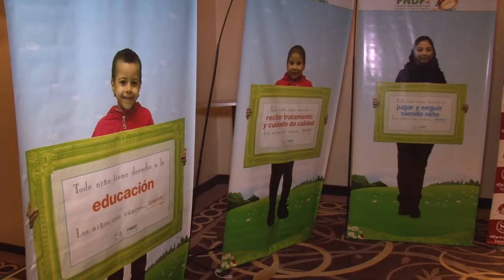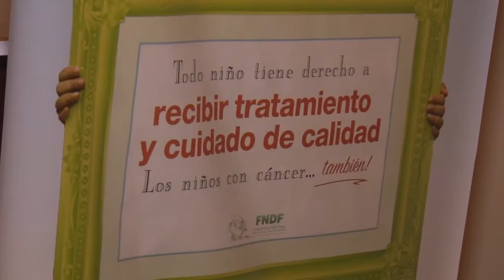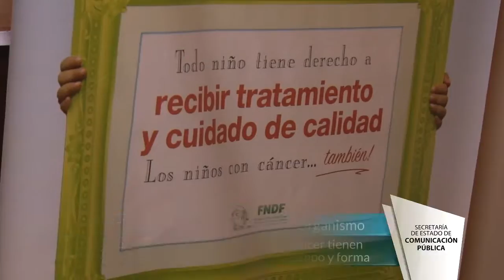Manzur participó de la cena de Fundación Flexer - Tucumán Gobierno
El gobernador, Juan Manzur, participó junto a su familia de la cena solidaria que realiza, como cada año, la Fundación Natalí Dafne Flexer, una Organización No Gubernamental (ONG) de ayuda a niños con cáncer.
“Muchos de los cánceres en niños se curan y para esto hay que hacer una detección precoz, un tratamiento oportuno y que todos puedan acceder a los tratamientos como corresponde”, afirmó el primer mandatario, ex ministro de Salud de la Nación y creador del Instituto Nacional del Cáncer. Y en ese aspecto, convocó a los tucumanos “a apoyar a esta institución que cuida de los niños más vulnerables”.
Manzur fue recibido por Leticia García, directora Ejecutiva del organismo y Liliana Ramponi, coordinadora de la Fundación Flexer en el Noroeste, quienes presidieron la cena en nombre de fue Edith Grynszpancholc, fundadora de la ONG. “Estamos orgullosas de que el gobernador siempre elija acompañarnos y contentas por la gran convocatoria que tuvimos”, afirmó Ramponi durante la recepción.
García, por su parte, indicó que el mensaje de este año de Fundación Flexer “es que los niños con cáncer tienen derechos y el trabajo de la Fundación sirve para que los chicos puedan acceder a ellos, para tener la posibilidad de que sus tratamientos se lleven a cabo en tiempo y forma, manteniendo la mejor calidad de vida posible. Entre todos, Estado y organizaciones sociales, profesionales de la salud y la comunidad, todos podemos lograrlo”.
La gala de este año contó un flashmob, una acción organizada en la que un gran grupo de personas se reúne de repente en un lugar público, realiza algo inusual y luego se dispersa rápidamente.durante la apertura del evento. Mientras se desarrollaba la recepción de los invitados, voces de diferentes aristas del salón comenzaron a interpretar gradualmente "Juntarnos", la canción del Bicentenario de la Independencia. Luego, los intérpretes se agruparon para realizar una coreografía que cerró con estrofas del Martín Fiero, coreadas por la cantante tucumana Cecilia Paliza.
Fundación Flexer - Sede Tucumán
La sede de la organización en Tucumán se encuentra ubicada en el  Hospital del Niño Jesús (Hungría 750 - 3° piso) y ofrece, a los niños, pacientes oncológicos, y a sus familias.